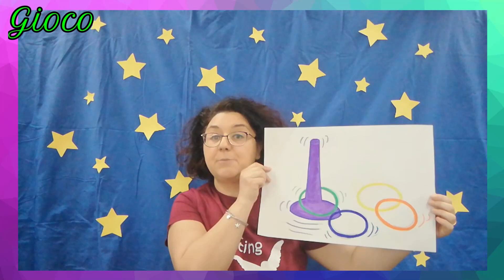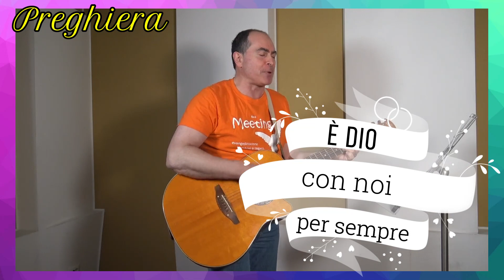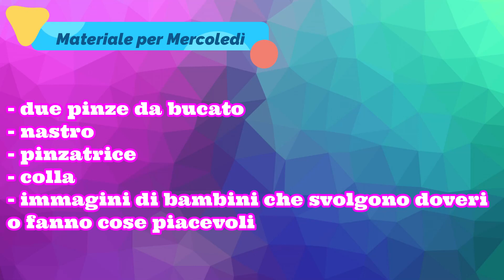"Party con noi... alla scoperta dei FRUTTI DELLO SPIRITO SANTO - LA FEDELTÀ" - 17 maggio 2020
Spazio animato dall’Ambito Meeting Bambini e Ragazzi. Ogni giorno una parola chiave a fondamento dell’incontro, un personaggio biblico, un gioco, un workshop.